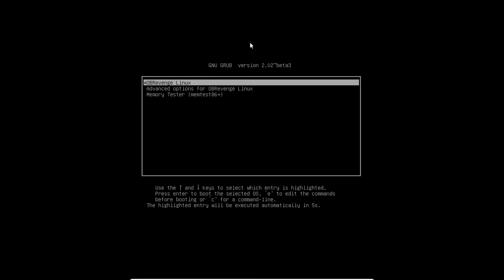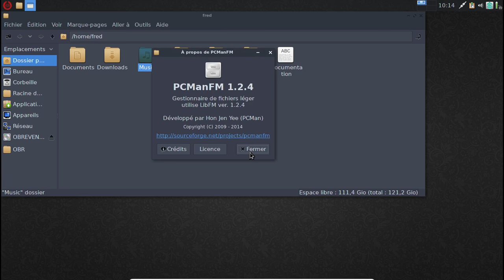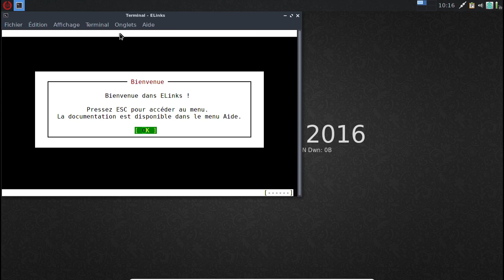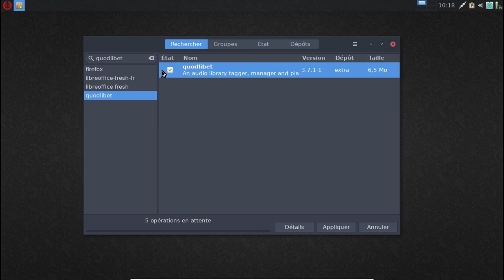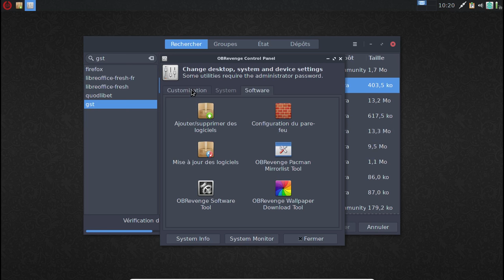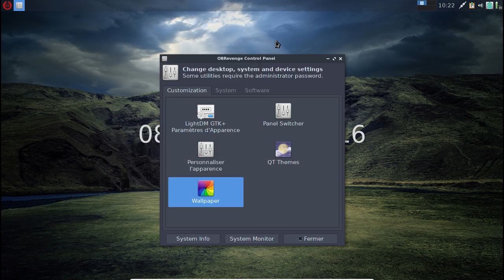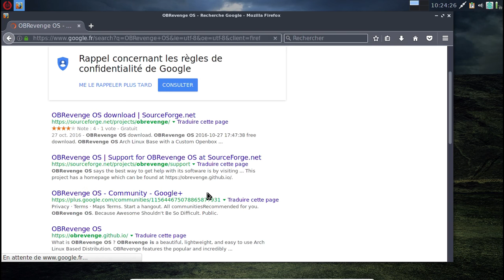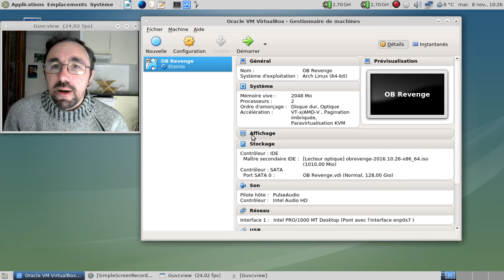OBrevenge OS : DGLFI ou distribution utilisable ?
Ajout au 26 novembre 2016 : Le github du projet est mort, il ne reste plus que la page sourceforge

Désolé pour l'introduction un peu WTF, mais quand on s'est fait "Jules Césarisé" (en clair poignardé en traitre), ça fait du bien ;)